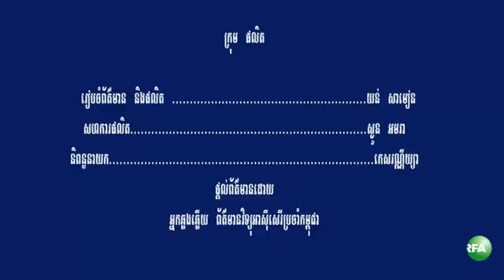RFA Videos Khmer News on October 30, 2013